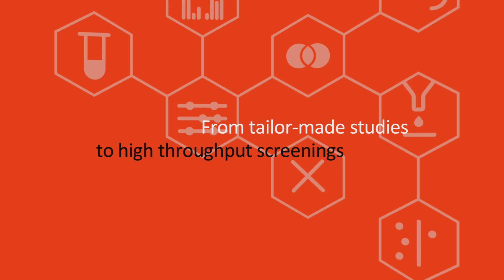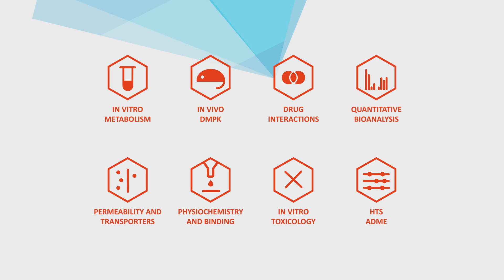Admescope - innovative ADME-Tox services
Admescope is a preclinical contract research organisation (CRO) providing tailor-made ADME-Tox (Absorption, Distribution, Metabolism, Excretion and Toxicity) services for drug discovery and development companies. Our unique expertise lies in drug metabolism, drug interactions, pharmacokinetics and quantitative bioanalysis, where we stand out with our innovative approach combined with the latest technology.

We are very committed to working closely with our customers through the whole study process. All of the studies include comprehensive study planning, tailoring the assay according to the compound(s) and interpretation of the results with recommendations for the future. Our careful individualistic approach enables us to provide high scientific and technical data quality that our customers’ can truly rely on in their decision making.